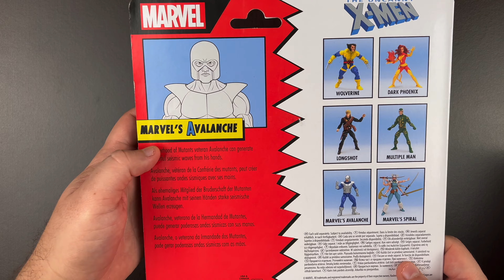Avalanche Marvel Comics Uncanny X-Men Marvel Legends Review en Español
Review de la figura de acción de Avalanche en los diseños de empaque retro de la wave Uncanny X-Men de la línea Marvel Legends.

Les comparto mis tiendas favoritas para comprar figuras de acción:
Gundamit (usa el código GEEKCHRONICLES en “support your favorite YouTuber” para apoyar el canal)
ShowZStore (usa el código GEEKCHRONICLES en “support your favorite YouTuber” para apoyar el canal)